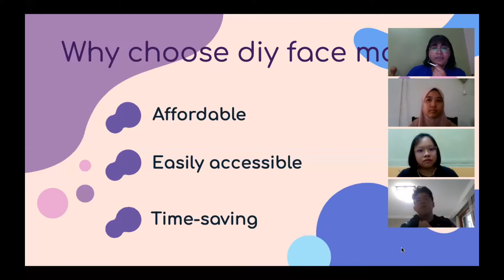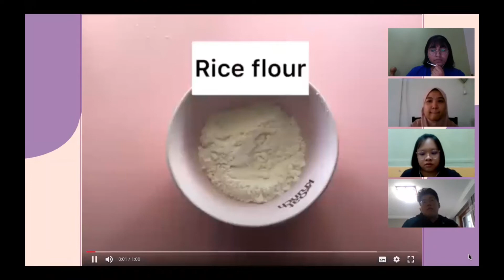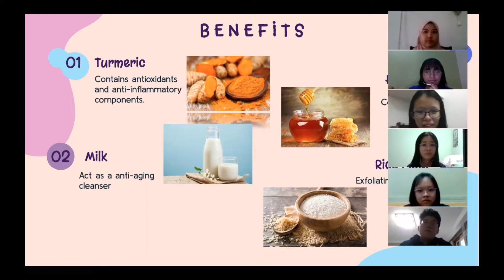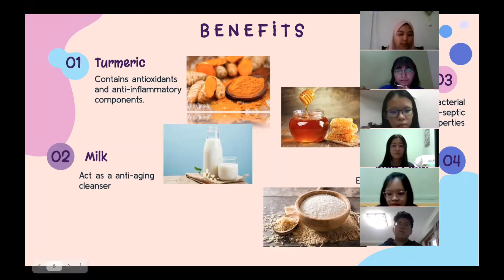LAX2019- (GROUP 10) Group Discussion Video 5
YIP LIAN YIUNG (203992)
TAI HUI YING (202194)
JUYANSONG (204813)
LEE SOOK FONG (202221)
KAUSHAALYA SANMUGAM (203880)
AINA ANISAH BINTI AHMAD SIDIN (200678)
WUYUCHEN (201637)
NUR NAJIHAH BINTI ABDULLAH (201120)
ILHAM FITRAH BINTI NORBAHRI (200648)
XIA JINGCHAO (208966)